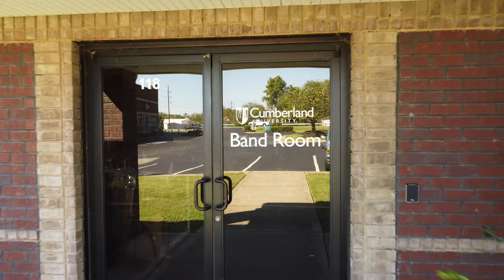Music Matters at Cumberland University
Learn more about the Music program at Cumberland University.